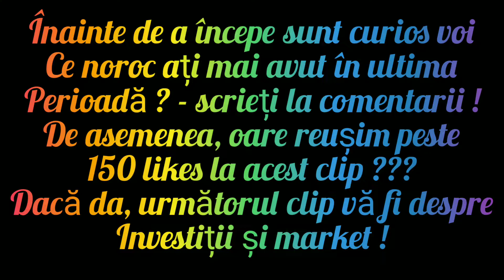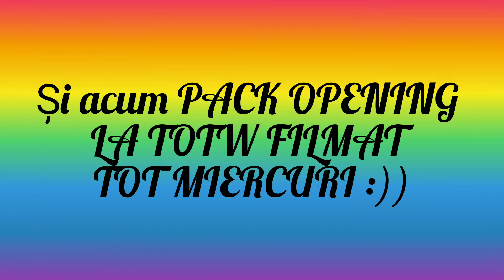INSANE PACK OPENING feat. 5× MASTER TOTS & 3× MASTER TOTW PLAYERS - FIFA MOBILE 21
În clipul de astăzi vă prezint un super norocos pack opening din această săptămână ! Acest pack opening include 8 jucători MASTER de la TOTS , TOTW și POTM !

LA 150+ LIKES VOI PUBLICA UN NOU CLIP DESPRE INVESTITII SI MARKET , CUM POTI FACE IN 7 ZILE DIN 2 MIL , MINIM 50 MIL !

DESIGN THUMBNAIL : @florentin.gabriel.02

❗Toate imaginile sunt folosite în scop informativ și aparțin proprietarului de drept - EA SPORTS

❗ PROMOVARI ȘI COLABORARI :
1€ = add pe fifa + follow pe instagram
2€ = moderator
2€ = promovare într-un clip
3€ = promovare într-un clip + comunitate
4€ = promovare dacă nu faci fifa sau fifa mobile
5€ = colaborare (doar daca faci fifa mobile)

METODE DE A FACE SUPER PROFIT :
- METODA 1 : ×12 PROFIT ( taxa: 25 ron ) - detalii in privat pe insta : @florentin_youtube
- METODA 2 : ×25 PROFIT ( taxa: 50 ron ) - detalii in privat
- METODA 3 : ×30 PROFIT ( taxa : 75 ron ) - detalii in privat pe insta